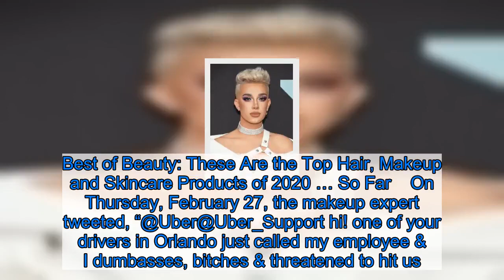Beauty YouTuber James Charles Was Allegedly Threatened by an Uber Driver in Orlando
20-year-old beauty YouTuber James Charles sent his fans into panic mode when he posted on Twitter saying an Uber driver threatened to assault him.  Best of Beauty: These Are the Top Hair, Makeup and Skincare Products of 2020 … So Far    On Thursday, February 27, the makeup expert tweeted, “@Uber@Uber_Support hi! one of your drivers in Orlando just called my employee & I dumbasses, bitches & threatened to hit us. The company responded to the YouTube star’s tweet less than 30 minutes after Charles sent the tweet, writing, “We take this very seriously. Stars Without Makeup: See Stars Going Makeup-Free and Loving It!    Charles hasn’t shared any more information about the accident, but he’s still scheduled to attend the Playlist Live festival in Orlando Florida from February 28 to March 1.    This scary news comes just after the upstate New York native revealed that he’s disappointed in the way critics have been acting on social media.  “I get that a lot of people don’t like me,” the 20-year-old told his 4.8 million Twitter followers. “I’ve learned to accept & understand it — but the extent that some people on this app are willing to go in attempt to ruin my life is truly sad.”  He continued, “I hope one day people find a way to feel validation without having to bash others for likes.”  Charles faced backlash after impersonating the Latinx accent of TikTok star Adam Ray Okay (a.k.a., Rosa) on Snapchat. The YouTuber deleted the video when it began to receive a negative response.  Kylie Jenner, Demi Lovato and More Celebs Flash Their Freckled Faces    Apparently, Charles has thought about deleting his Twitter account to steer clear of social media trolls. He responded to a follower who recommended that option and said, “I think about it all the time and have tried but it’s such a huge part of my business and I keep updated on current events with twitter :/.”